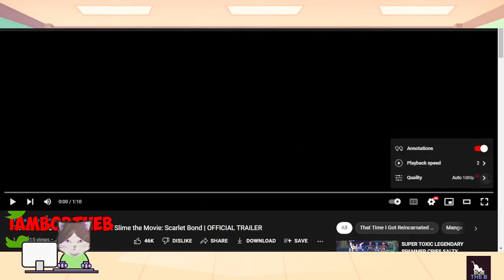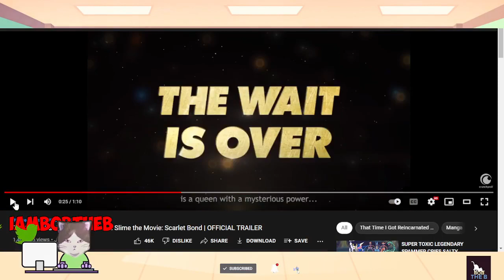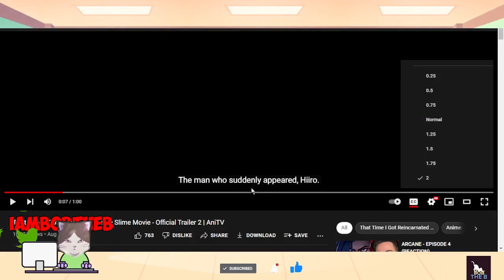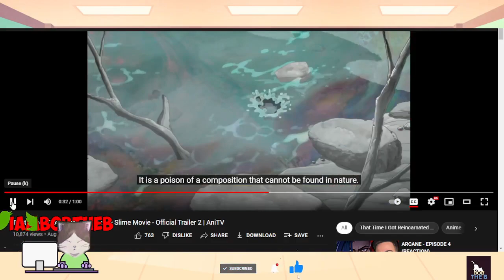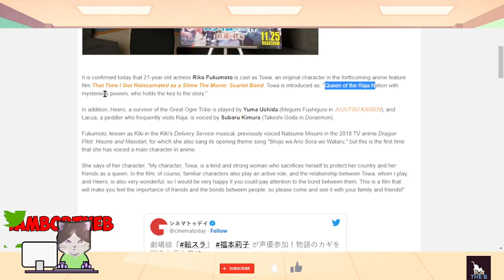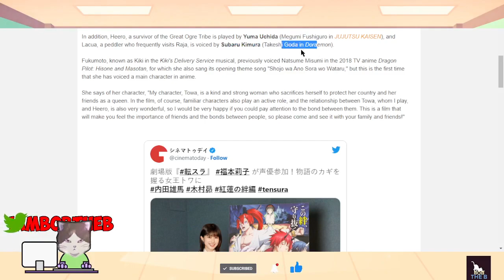That Time I Got Reincarnated as a Slime Movie Official Trailer Reaction and Review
That Time I Got Reincarnated as a Slime is written by Fuse [ja], and illustrated by Mitz Vah This is the That Time I Got Reincarnated as a Slime Movie Official Trailer as reviewed and reacted by Bob and the B. DThat Time I Got Reincarnated as a Slime Genres Action – Isekai - Fantasy

With the "Bob the BAR scale", you can safely determine a movie's or anime's Cool and Badassness prior to viewing it. Always use trusted products and stay away from dry products.